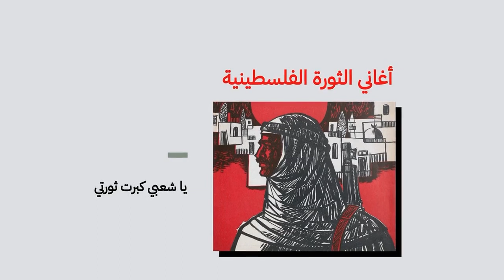أغاني الثورة الفلسطينية: يا شعبي كبرت ثورتي